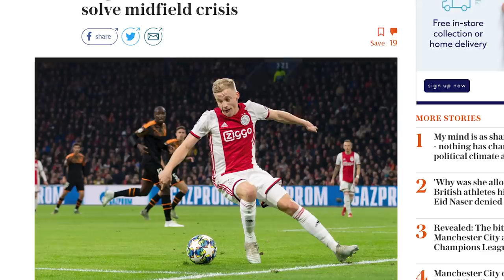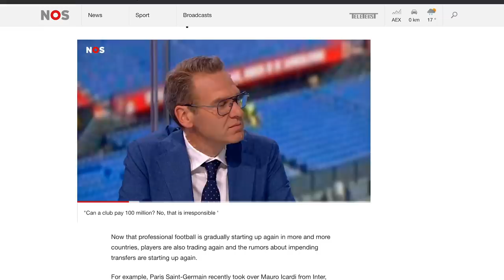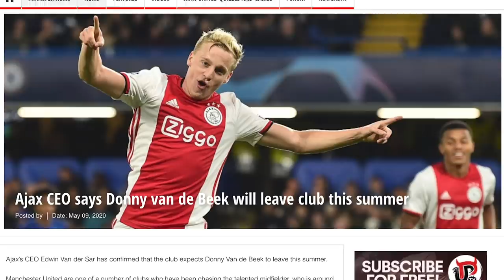Van de Beek to Man Utd | Transfer Update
Is Donny van de Beek on his way to Manchester United? Here’s everything you need to know about the latest van de Beek to Man United transfer rumours and news.